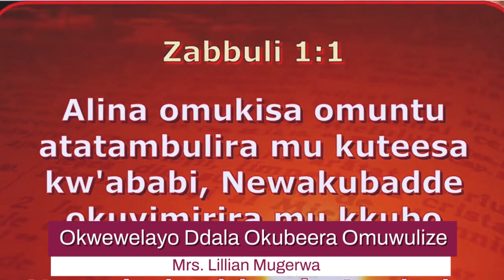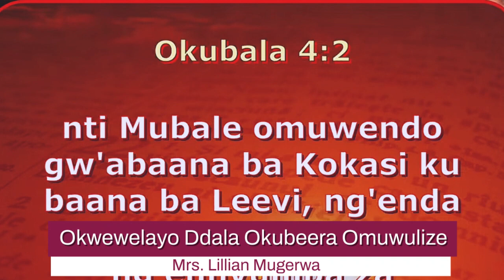Wiiki y'Obuwanika: Okwewelayo Ddala Okubeera Omuwulize || Mrs. Lillian Mugerwa